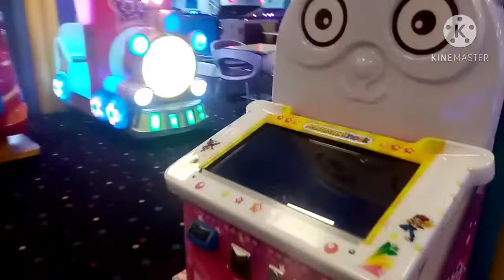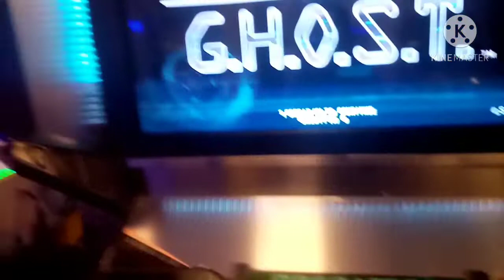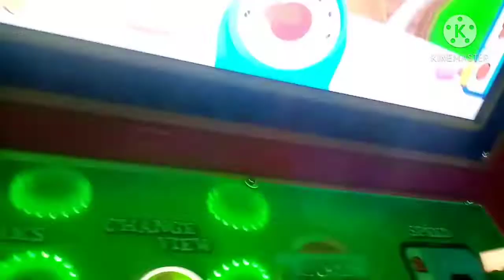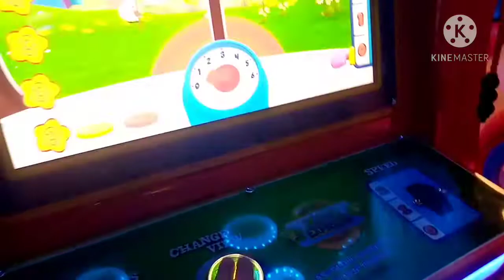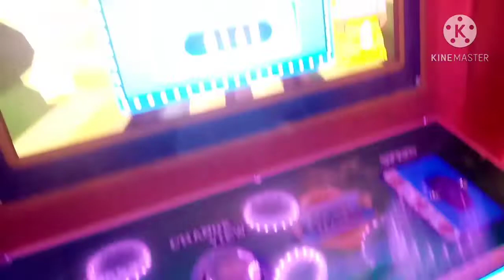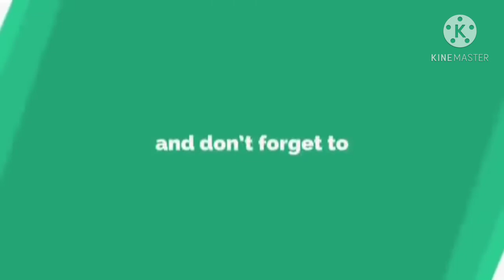Lots of fun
FUN TIME RIYADH